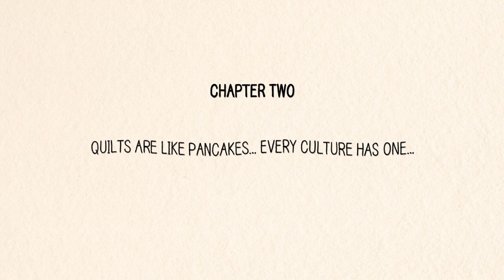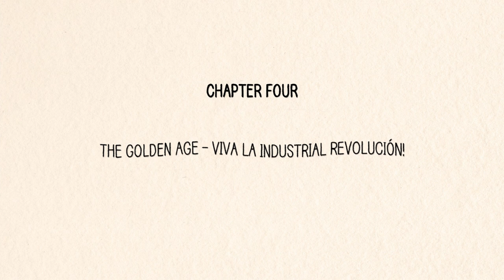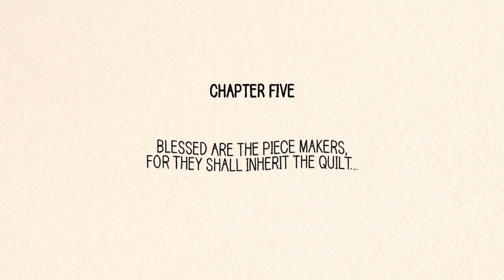The History of Quilting in Four Minutes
The History of Quilting in Four Minutes, narrated by Padraic Fisher, National Wool Museum Director.

Created for the National Wool Museum, Geelong exhibition Necessity: waggas and the art of making do, 2021.